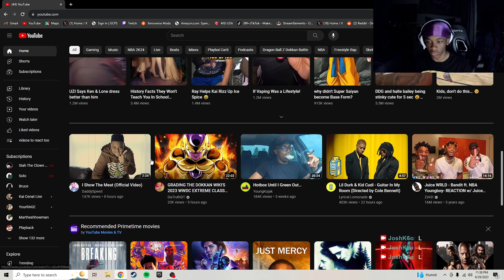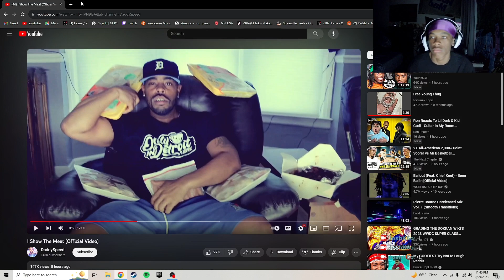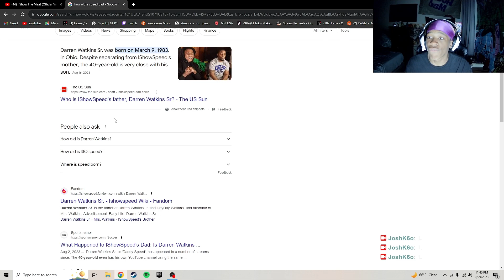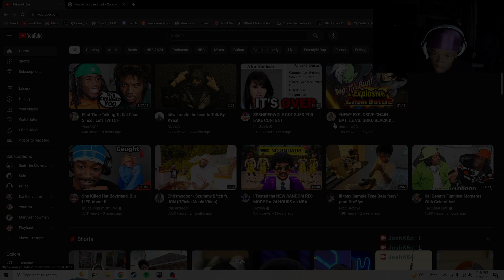Speed's Dad Made A MEAT DISS TRACK...